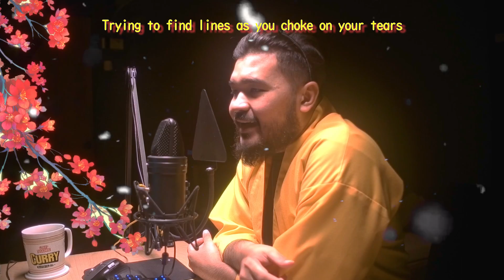Xue hua piao piao but it's a rap remix (ft.ihasamic)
Youtube finally unblock my channel :)
This remix was originally made before my channel goes down. Xue hua piao piao is pretty dead now, but i don't care, this collab is awesome.